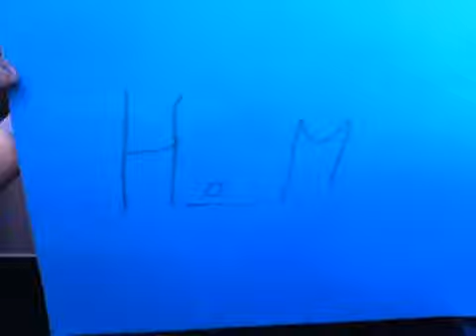Smilla och Viktor tipsar:) del 1